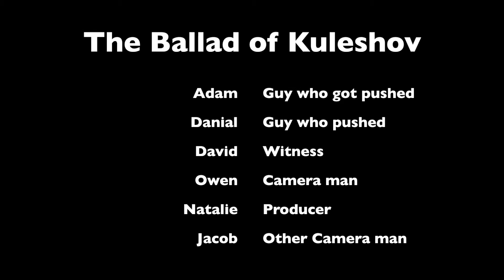Kuleshov Effect: P1_Group_F